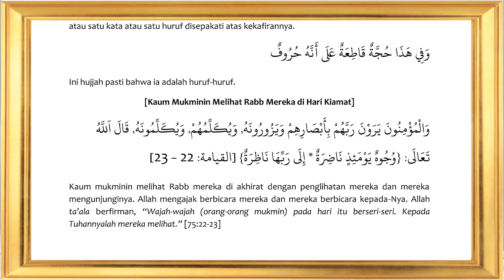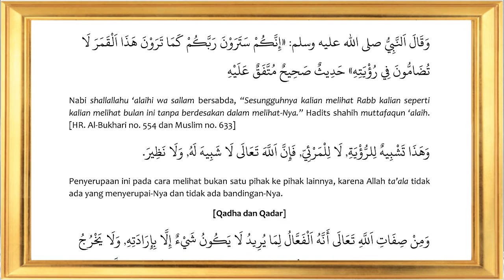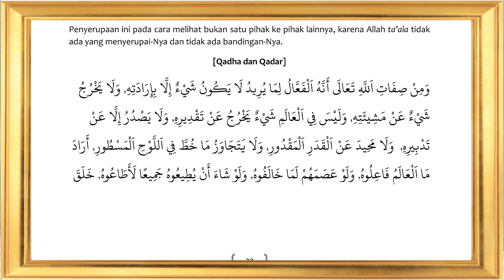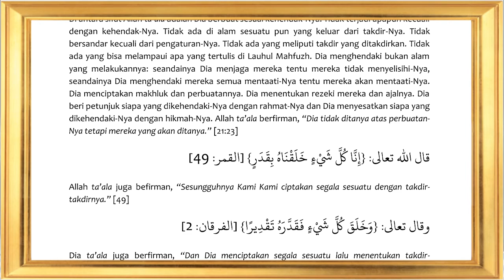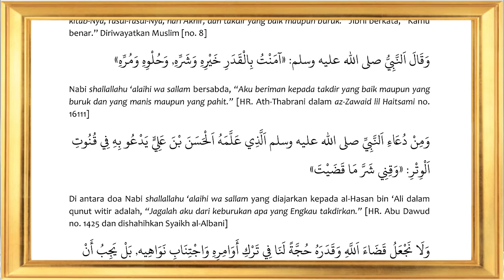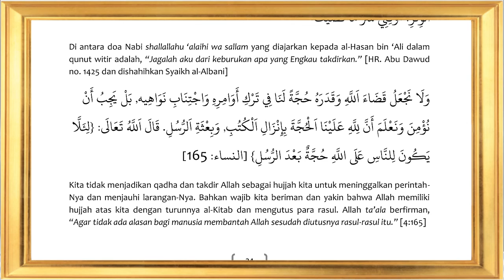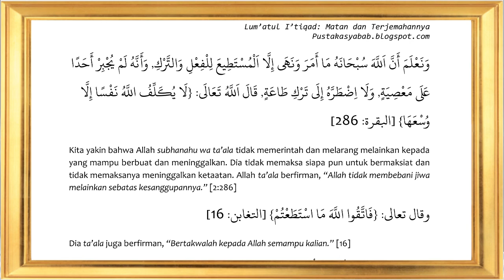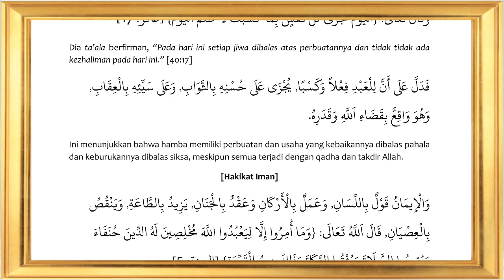Belajar I'rab Sesi 14